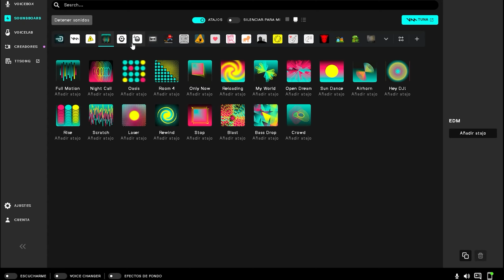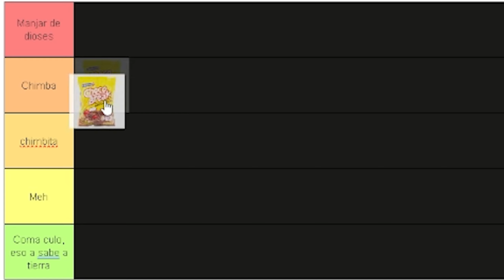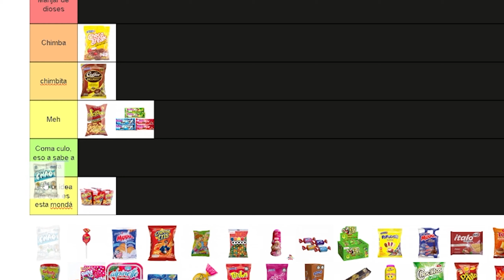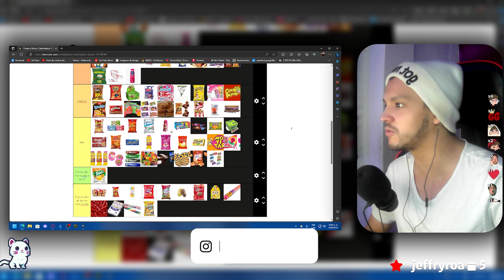✨TIERLIST DE DULCES COLOMBIANOS 🇨🇴 | 2024💥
Hice el tierlist de mi amiga Day de los dulces Colombianos

Código: Luixmi12

Código: luixmi12